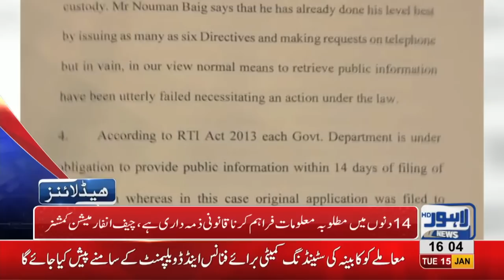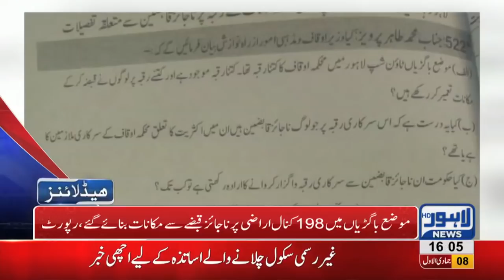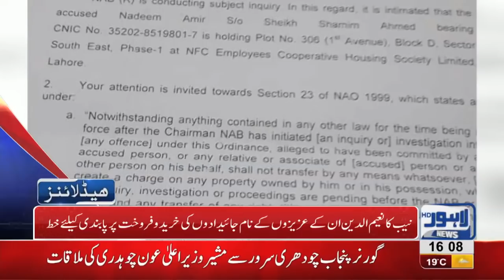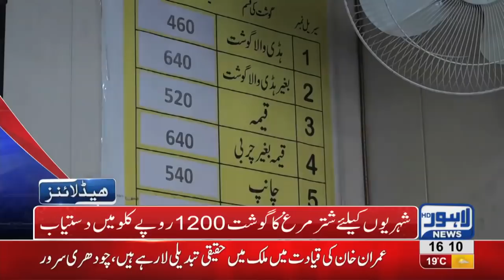04 PM Headlines Lahore News HD –15th January 2019